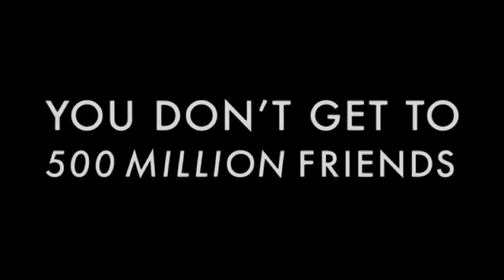The Social Network Review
McNicholas Milestone Staff Reporter Sterling Shaw reviews the film "The Social Network."